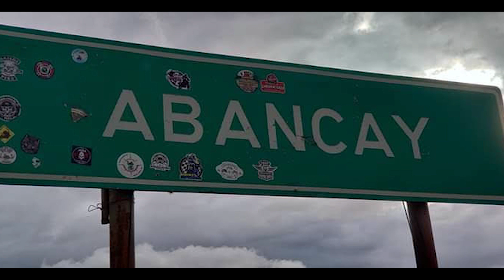Aventura en 2 ruedas Machu Picchu